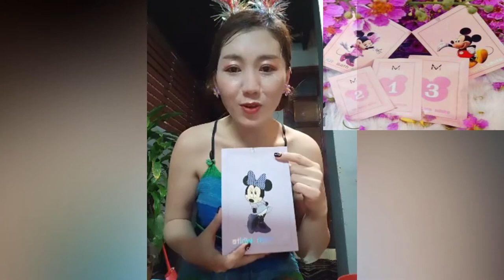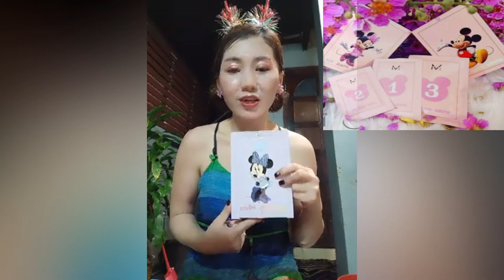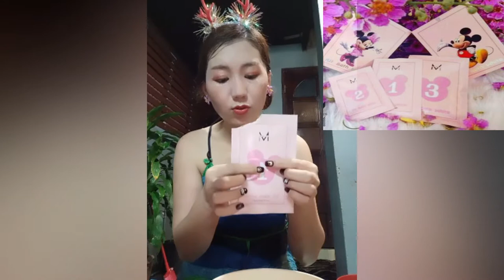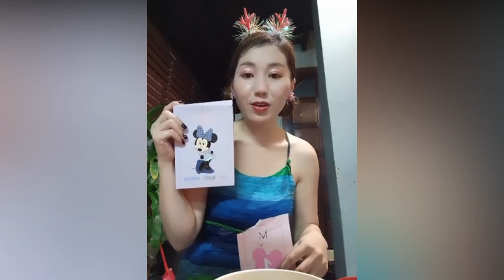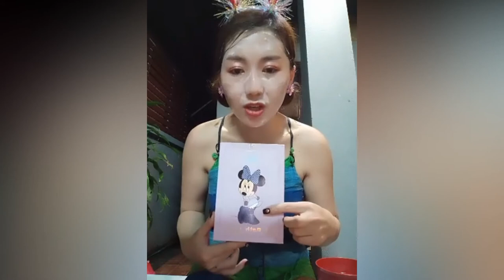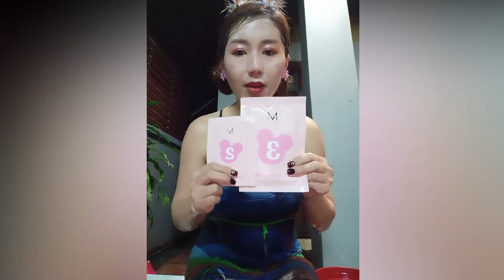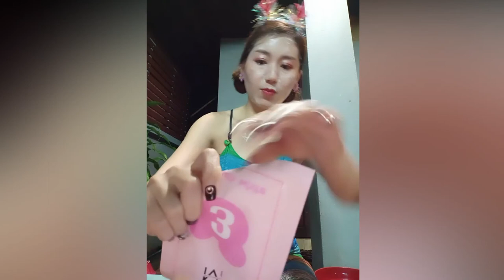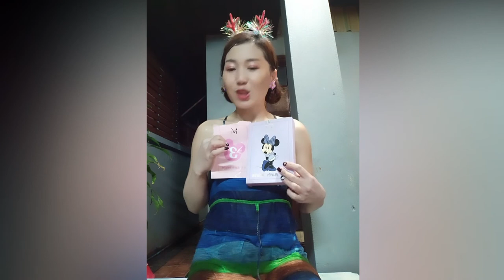Qhia Kev Siv Mickey Kom ib ce Dawb Mos zoo nkauj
yog nej xav yuav Mickey thiab Luxury lotion mus siv rau koj tus kheej los tiv tauj kuv ntawm kuv tus fev hauv qab no nawb.